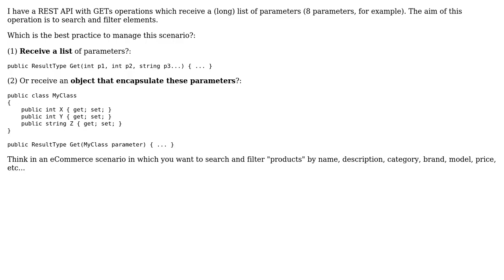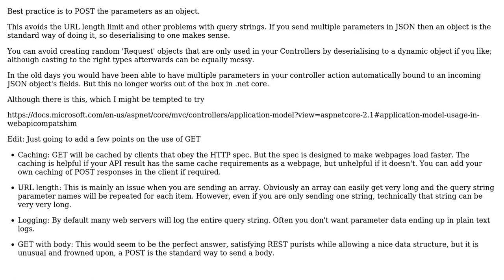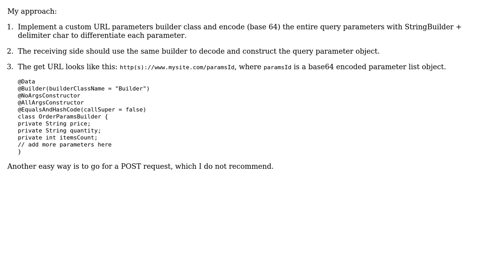Software Engineering: Best practice for REST API call with many parameters (3 Solutions!!)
Software Engineering: Best practice for REST API call with many parameters

With thanks & praise to God, and with thanks to the many people who have made this project possible! | Content (except music & images) licensed under CC BY-SA | Music | Images & others | With thanks to user sleske user Purushotham CK user Jose Alonso Monge user Glorfindel user Ewan and the Stack Exchange Network Trademarks are property of their respective owners. You are responsible for your own actions.